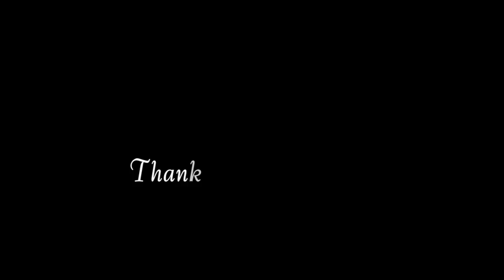2023.10.29 Hassette CO "Ayo" by Chris Brown & Tyga